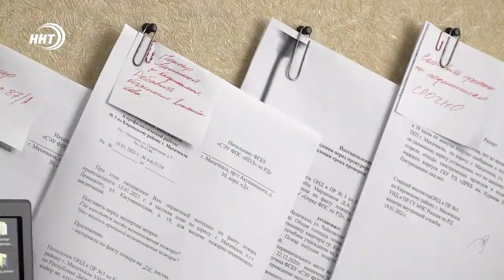История спасения целой семьи в Дагестане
Спокойный сон мог обернуться трагедией для семьи в поселке Альбурикент. Если бы не сотрудник Россгвардии, который жил по соседству, от отравления газом могла бы погибнуть целая семья.

Магилав вспоминает, все было как в тумане. С утра получил он неожиданный звонок от соседа с одним лишь словом «помоги». Офицер Россгвардии поспешил на выручку, но входные двери дома были заперты, а на зов никто не откликнулся.

В доме правоохранитель почувствовал сильный запах газа и вскоре обнаружил соседа и всю его семью в бессознательном состоянии.

Росгвардеец вынес всех жильцов из дома и вызвал бригаду скорой помощи. пока ехали медики вместе с женой оказал соседям первую помощь.

Глава пострадавшего семейства как бы в шутку делится, что с таким соседом ему ничего уже не страшно.

Причиной утечки газа оказалась отопительная печь. По словам Камалутдина, она исправно служила более 5 лет. о том что печь может стать убийцей – и подумать не мог.

Эта история с хорошим концом в очередной раз показывает какой нелепой может быть смерть, если не следовать элементарным правилам безопасности. особенно в отопительный сезон. По данным МЧС, только за сначала года от газа погибли 4 человека.

В ведомстве напоминают, для предотвращения отравления угарным газом необходимо использовать только исправное газовое оборудование и своевременно проводить его профилактику.